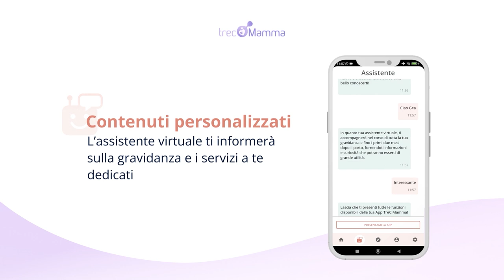FBK for a Human-Centered AI | AI per la Salute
Puntata 1
Silvia Gabrielli, Responsabile attivitià divulgazione scientifica del Centro Digital Health&Wellbeing di FBK.
FBK conduce da sempre ricerche su sensori, dispositivi fotonici, ottici, micromeccanici, elettronici, all’avanguardia nei campi della ricerca biomedica, delle esplorazioni spaziali, dell’industria digitale e dell’ambiente, spingendosi ora verso le applicazioni quantistiche. Una delle sfide di FBK per il prossimo decennio sarà portare le tecnologie quantistiche – dagli effetti immediati e di vasta portata su tutti i campi della scienza – nella rete produttiva italiana.